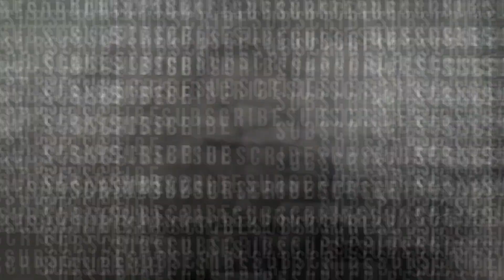MY FIRST YOUTUBE VLOG! LET'S GO!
Hi, guys! This is going to be historical for me as this is my first ever vlog! So kinwento ko lang naman dito why I started vlogging and what to expect in my channel! Let's go!

Hope to see you on my next vlogs! :)

*So naexcite ako i-upload and hindi ko na-quality control yung video. Sa relationship na part educational lumabas. Lesson learned: Check you vid first before uploading!